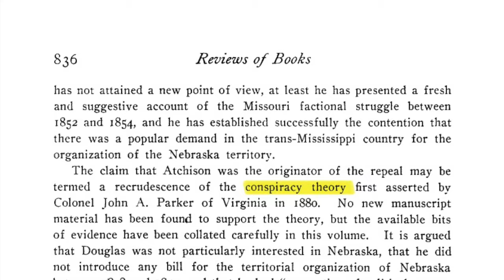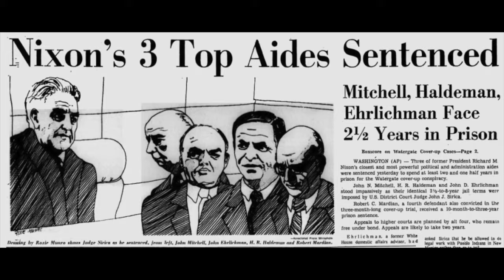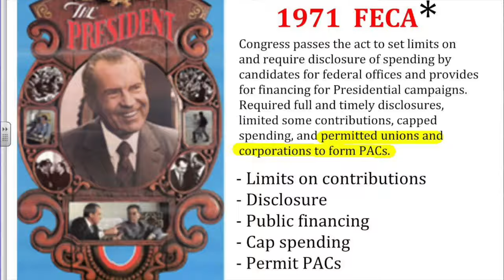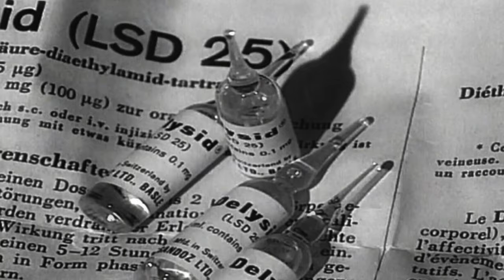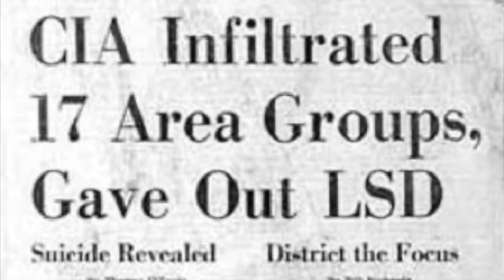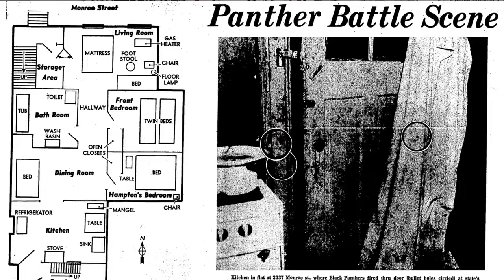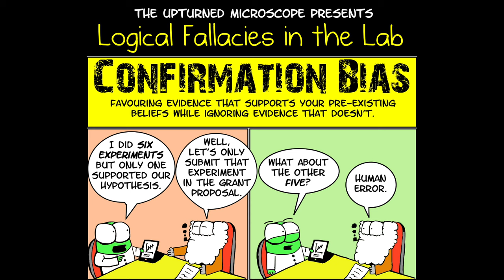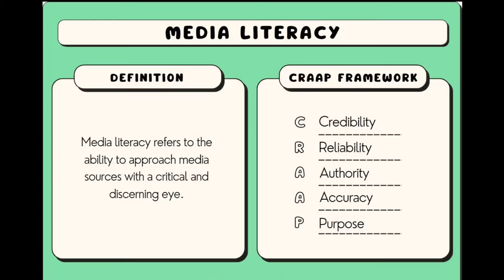We Were Right: The History of Conspiracy Theories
Join me in this brand new series as we explore the world of conspiracy theories, from the past to the present and even the future! Learn about the history of conspiracy theories and how they have evolved with the rise of media and technology. Develop your media literacy skills and discover the truth behind some of the most popular conspiracy theories. Tune in to expand your knowledge and challenge your thinking.

Our journey begins by peeling back the layers of time to uncover the origins of the term "conspiracy theory." From its ancient roots in political discourse to its modern-day connotations. Delve into the etymology and historical context surrounding the phrase, gaining insight into its significance and implications in society.

Prepare to embark on a voyage into the murky depths of clandestine operations and government intrigue as we delve into the shadowy world of MK Ultra, COINTELPRO, and the Watergate Scandal. Uncover the machinations and covert agendas that lurked beneath the surface, as we unravel the intricate threads of deception that defined these watershed moments in history. From mind control experiments to covert surveillance programs, we shine a spotlight on the clandestine operations that have shaped the course of history, challenging conventional narratives and inviting viewers to question the veracity of official accounts.

In an age of information overload and digital disinformation, the importance of critical thinking cannot be overstated. Empower yourself as a responsible digital citizen with essential tips on discernment, skepticism, and fact-checking. Learn how to navigate the treacherous waters of online discourse with confidence and clarity, as we provide practical strategies for evaluating sources, verifying information, and avoiding the pitfalls of confirmation bias. By honing our critical thinking skills, we can safeguard ourselves against the perils of misinformation and manipulation, fostering a culture of intellectual inquiry and informed debate.

Join us on a quest for truth and enlightenment as we challenge assumptions, question narratives, and uphold the principles of integrity and transparency. Through rigorous inquiry and relentless pursuit of knowledge, we strive to unravel the mysteries of our world, illuminating the shadows of ignorance and deception with the beacon of truth. Together, let us embark on a journey of discovery and enlightenment, as we dare to seek truth in a world shrouded in secrecy and misinformation.

Comment "I commit to being a responsible digital citizen" so I can notice you!

Follow me other places (please) so I can get better brand deals!

⏱️⏱️VIDEO CHAPTERS⏱️⏱️
00:00 - Welcome
00:50 - History of Conspiracy Theories in America
05:23 - McCarthyism
07:05 - Watergate
10:15 - MK Ultra
12:49 - COINTELPRO
15:03 - Social Media
17:13 - What We Can Do About It
20:24 - Outro

Not 25 Wildest Conspiracy Theories of All Time, but MIND BLOWING CONSPIRACY THEORIES, but The Conspiracy Theory Iceberg, but 7 Craziest Conspiracy Theories In Joe Rogan History, but CONSPIRACY THEORIES THAT BROKE THE INTERNET, but MIND BLOWING CONSPIRACY THEORIES with SHANE DAWSON, but 2024's Disturbing Conspiracy Theories Explained, but Missing Princess Sparks Wild Conspiracy Theories?! Oscars & More!, but I Tried to Join the Illuminati, but Top 50 Conspiracy Theories That Turned Out to Be TRUE, but The Conspiracy Theory of Everything - 90-Minute Special, but This is the Craziest TikTok Conspiracy Theory Ever…, but Insane Conspiracy Theories That Turned Out to be True, but The Conspiracy Theory Iceberg Explained, but Ultimate Dark Theories Iceberg Explained, but Creepy and Strange TikTok Conspiracy Theories You Have To See 👀 or any other video like Artofkickz, Jacks, Shane Dawson, Icycol, miniminuteman773, Parasyke TV, Internet Today, Flighthouse, Danny Jolles, Jack Gordon,Heidi Wong, WatchMojo, Nightcap, Robert Reacts, Spirit Science, ItalianBach, Intellectual Deep Web, Lazy Masquerade, Nick Crowley, Wendigoon, or Mr Ballen would make. This is a video where Gemini Jonny breaks down the history and gives examples of real life true conspiracies!